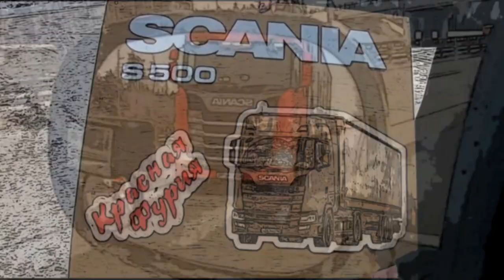Операция "автономка"- ремонтируем сами!!! Снова в ссылку в Сибирь))) $816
Операция автономка прошла успешно-все отремонтировали сами и едем собирать сборку для оправки в Сибирь...